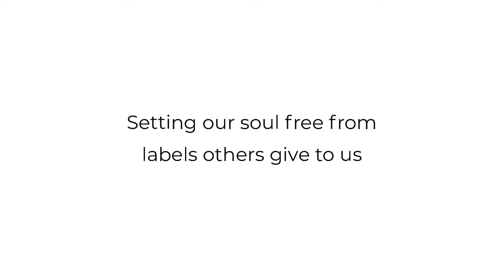Setting our soul free from labels others give to us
Get my shortest memoir on amazon